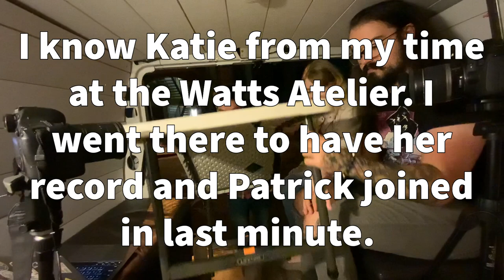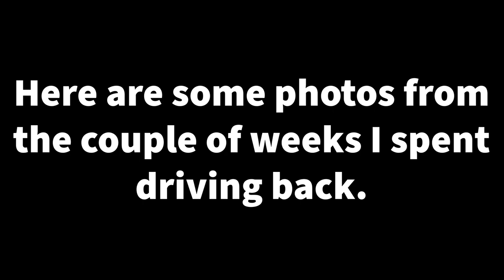Sketchy Van Podcast #17 - Katie Silva and Patrick Stannard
Katie and Patrick both work at Powerhouse Studios in Austin Texas. Katie is the lead character design supervisor on Castlevania, and Patrick is the co-director of the He-Man: Masters of the Universe. In this episode we talk about their experience working as artists and whether or not cheesecake is a pie or a cake.

Shoutout to Stephen Davidian for the flowers